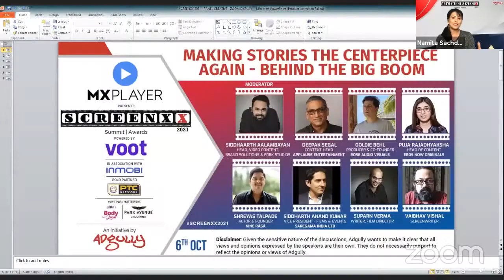SCREENXX 2021 | Panel 03 | Making Stories the centerpiece again – Behind the big boom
Panel 03 | Making Stories the centerpiece again – Behind the big boom
Siddhaarth Aalambayan, Head, Video  Content, Brand Solutions & Fork Studios  - Moderator
 Deepak Segal, Content Head, Applause Entertainment
Goldie Behl, Producer & Co-Founder, Rose Audio Visuals
Puja Rajadhyaksha, Head of Content - EROS NOW Originals
Shreyas Talpade, Actor & Founder Nine Rasa
Siddharth Anand Kumar, Vice President - Films & Events at Saregama India Ltd
Suparn Verma, Writer, Film Director
Vaibhav Vishal, Screenwriter